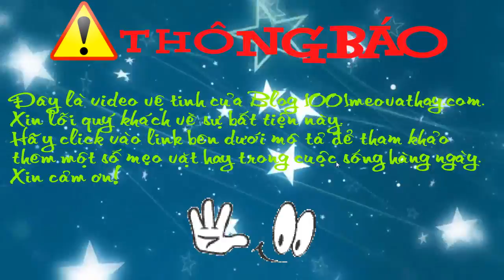Mẹo vặt làm đẹp 5 cách trị nám và tàn nhang hiệu quả nhất tại nhà